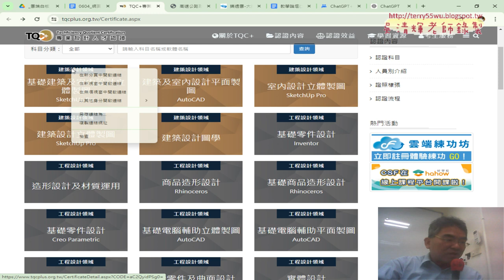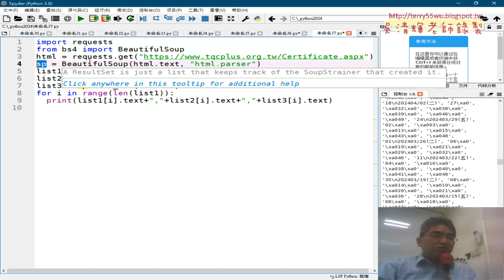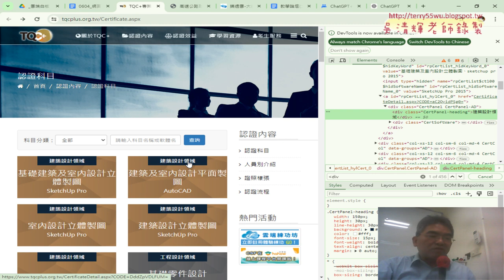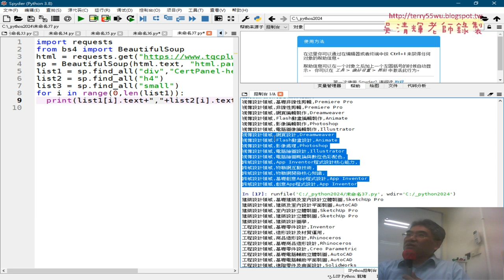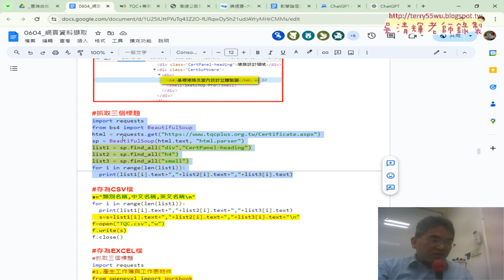05 爬取TQCPLUS官網並增加三個串列